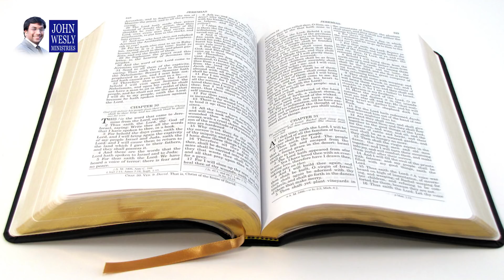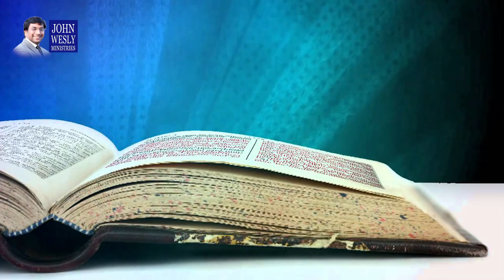The Bible is Road map to our lives | Man of God, John Wesly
Welcome to John Wesly International Ministries and John Wesly Foundation.

God is using His servant John Wesly in a mighty way for the expansion of His kingdom all over the world. Many lives and families are being blessed by his life changing messages and spirit filled songs. Hope God will touch your life through these videos. God bless India.

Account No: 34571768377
Branch Code: 07954
IFS Code: SBIN0007954

Join us to impact this world with the Word of God.